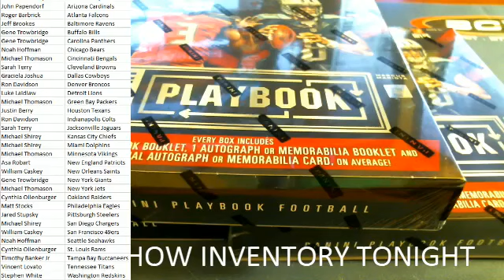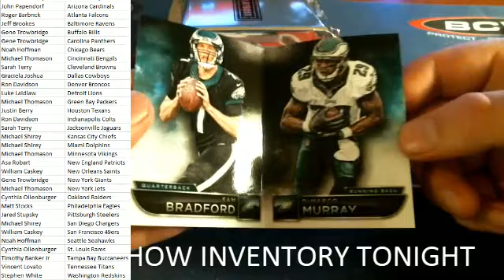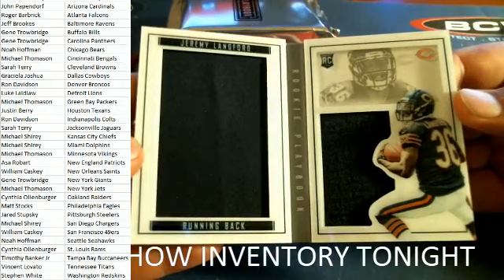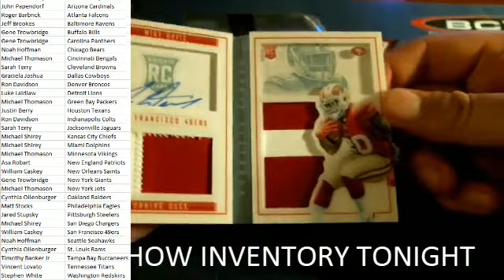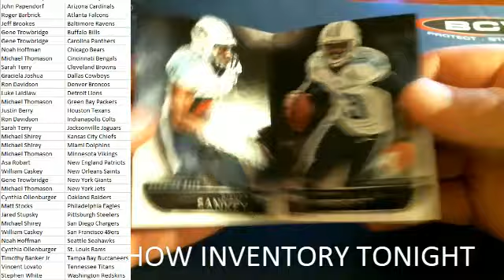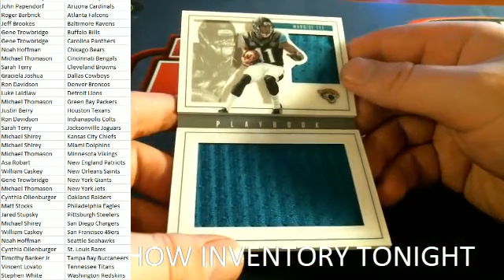2015 Panini Playbook Football Pick Your Team 3 Box #5